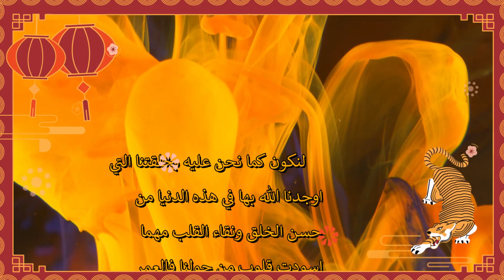لقاء السبت في بيت يوسف المناعي 3 يونيو